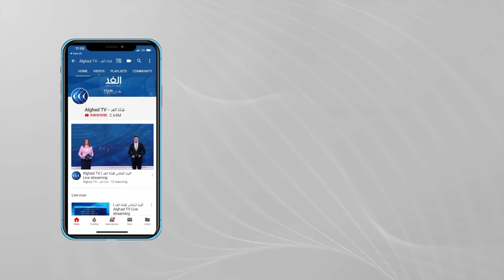لبنانيون يقطعون طرقا في بيروت احتجاجا على تردي المعيشة .. ماذا حدث؟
أفادت مراسلة الغد بأن متظاهرين في شمال لبنان قطعوا طرقا رئيسية احتجاجا على تردي الأوضاع المعيشية. كانت السلطات اللبنانية قد قررت اتخاذ إجراءات استثنائية للحد من أزمة المحروقات في البلاد ، جاءت الإجراءات الاستثنائية عقب اجتماع ترأسه الرئيس اللبناني ميشيل عون، لتمكين مصرف لبنان من القيام بالترتيبات اللازمة للحد من تمدد الأزمة بانتظار التشريعات التي يجري دراستها في مجلس النواب اللبناني لتوفير الحلول الشاملة فيما يتعلق بموضوع الدعم... المزيد من التفاصيل تتحدث من بيروت كلودي أبي حنا، مراسلة الغد، مع تقى نزال، عبر الفقرة الإخبارية.